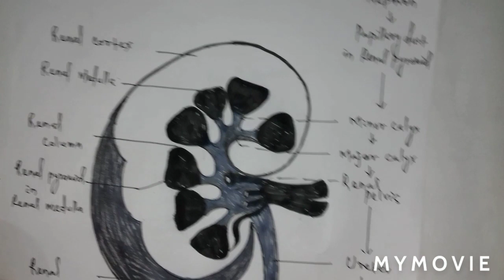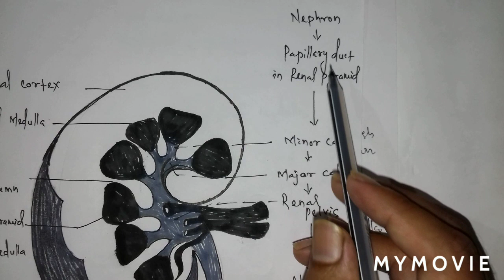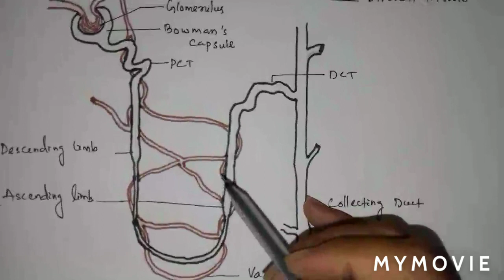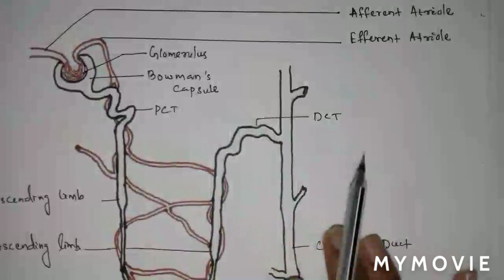Excretion Part-2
Structure of kidney and nephron